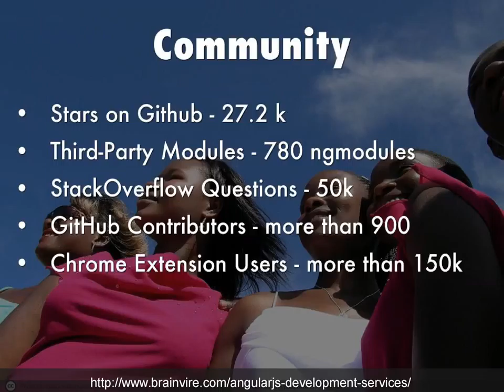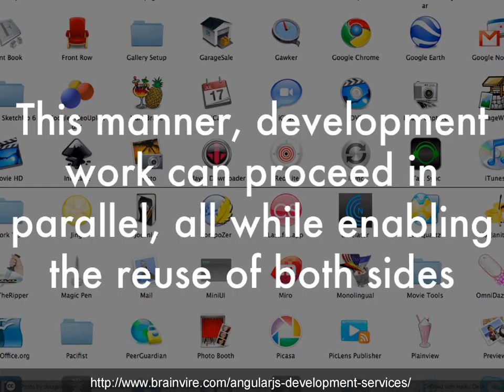Let your website a ride of AngularJS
A rapid growth in Smartphone users leading towards accessing Web through their mobile phones. If your website is not Mobile Ready than that may cause lost of a potential customer. Here Brainvire point out some common mistakes to avoid while developing a mobile websites. To get a quick quote for your Mobile Ready Website Development